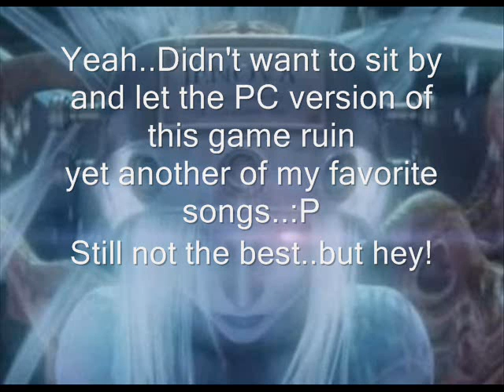Final Fantasy VII - Jenova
Same deal here..the PC version tried to ruin my memories..so it was rerecord time!